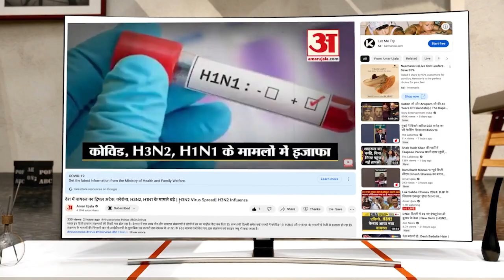P20 Summit: Bharat Mandapam में G20 के बाद Yashobhoomi में P20, दुनियभर के नेताओं की होगी बैठक